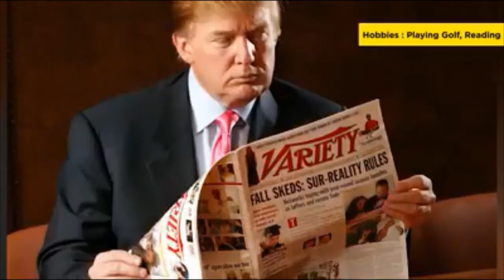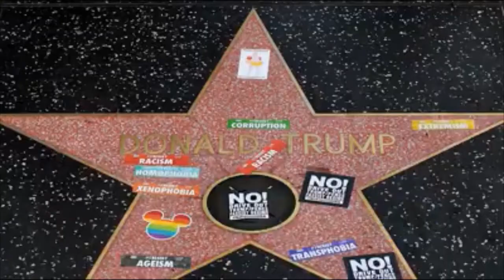Donald Trump Vs Kim Jong Un | Who is more powerful ??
In the last few months, US President Donald J Trump and North Korean leader Kim Jong-un look like two locomotives on a collision course over North Korea’s nuclear and missile issue. There may be four possible scenarios for US-North Korea relations in the future. The two countries are likely to end up with negotiation either for denuclearisation or for nuclear freeze in order to resolve the North Korean nuclear problem.